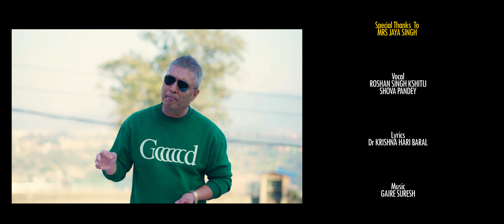|| Mayai garigari || मायै गरिगरि || Roshan Singh Kshitij || Shova Pandey || New nepali song ||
Roshan Singh Kshitij presents a new official music video :-
New Nepali song 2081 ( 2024 )

Song :- Mayai garigari ( मायै गरिगरि )

Mrs. Jaya Singh

Audio credit :-
Singer :- Roshan Singh Kshitij
              & Shova Pandey

Lyrics :- Dr. Krishna hari Baral

Arrange, Mix & Master :- Narendra Biyogi

Recording :- Samir Karki

Studio :- Wave
Cast :-
Ramesh Pathak ( As a doctor )
Shila Gajurel = ( As a restaurant front officer )
Roshan Singh Kshitij ( As a restaurant owner )
Nur Pemba Sherpa ( As a father )
Krishna Man Gurung, Saraswati Gurung, Prahalad Gurung, Muna Gurung, Prisha Gurung
MUA :-
Nirmala Acharya
Transportation :-
Nur Pemba Sherpa
Camera :-
Om Prasain
Edit & colour  :-
Nirajan K.C.
Story & screenplay :-
Roshan Singh Kshitij
Direction :-
Roshan Singh Kshitij

roshansinghkshitij roshansingh shova pandey mayai garigari मायै गरिगरि anjupanta yanimaya यानीमाया naraharipremi नरहरिप्रेमी
बैदामैकाे तालैमा माछि पर्‍याे जालैमा Baidamaiko talaima machhi paryo jalaima roshan lokeshbc parbatishrestha sarojshahi dineshsinghthakuri nepaliadhunik song nepali lok songs nepalihit songs nepali melody songs new nepali songs new released nepali songs new music video  nepalimusicvideo dancingsong melody song romantic songs

Holire sanjog dekhchhujaba mayaigarigari jindagikakehimithapal merimayalu mayalu mankoladdu sanjog mechikali pirimtalaima

Description

Youtube :- Roshan singh music 950

Note*: Uploading any video of this channel ( Roshan Singh Music 950 ) to any other channel is Strictly prohibited. If found, then action will be taken through the federal law of Nepal.
All rights (including copyright) reserved by Roshan Kumar Singh. Unauthorized duplications or replications of this song are strictly prohibited and may result in legal actions. Embedding the website is allowed